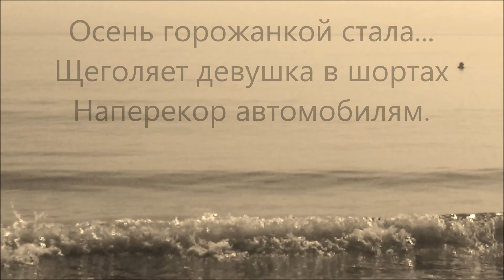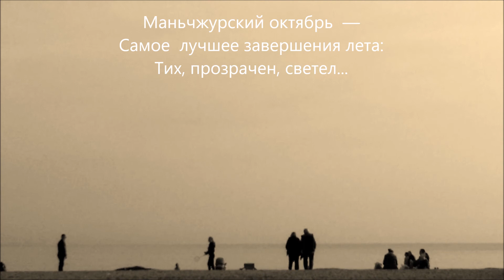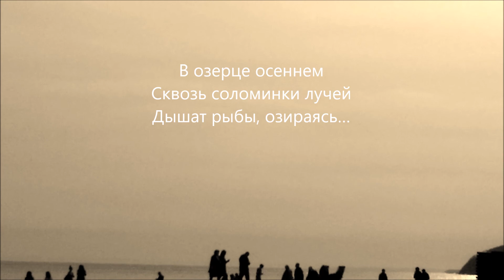Poetry Alexander Belykh